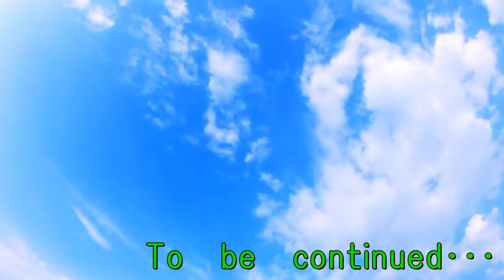【中年独身男のブログ動画】婚活パーティーでカップリングになった女性とランチしてきたよ！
アラフィフ独身男のブログ動画へようこそ。
今回は婚活パーティーでカップリングになった女性とランチ！
色々な話しをしました。
さて更に次に会う事はあるのであろうか？？
↓ｱﾗﾌｫｰ以上の本交際相手は結婚生活を協力してくれる相手を選んだ方が良い↓
↓婚活において相手を選ぶ際に誰もが思う「他にもっといい人～」は現れない↓